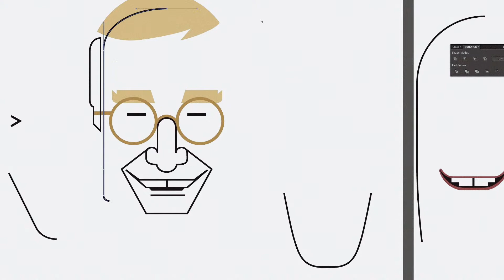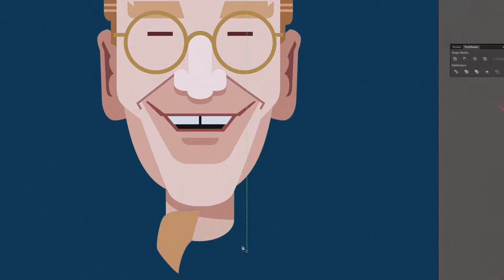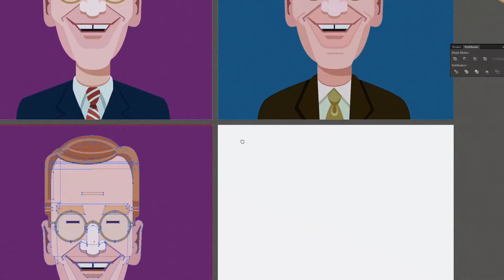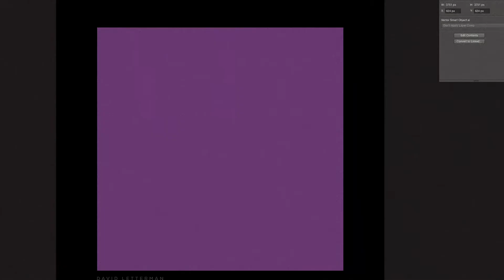Making David Letterman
Comics of Comedy by XK9.

More on Behance.
on.be.net/1F8zs4O

Drawn with @Adobe @Illustrator
With plug-ins from @AstuteGraphics